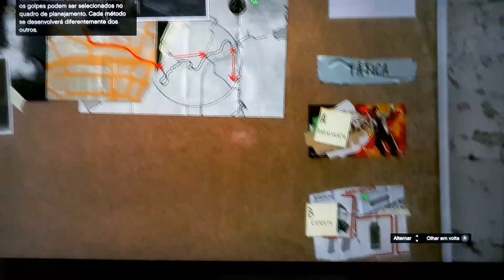Gta 5 #11 michael lester um missão de macor